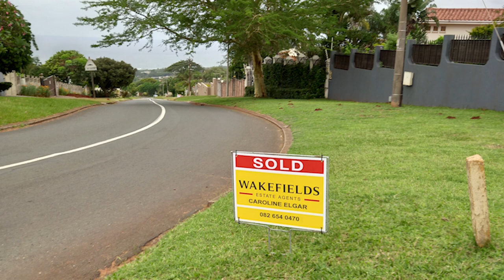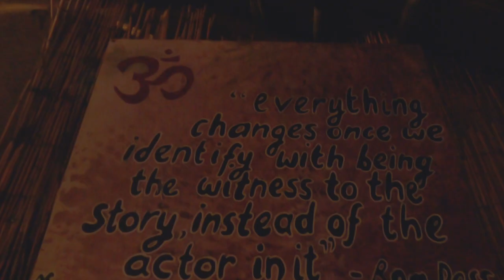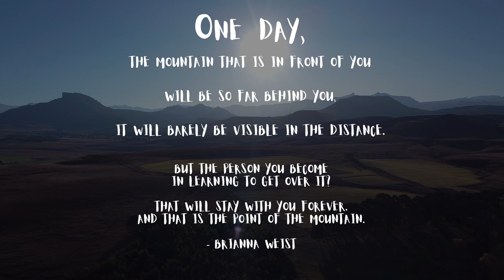The Journey Begins Leaving Home Age 59 | Van Life South Africa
Episode 1: Hi I am Tracy, age 59, and this is my journey giving up the big life for an experiment in surrender.  Leaving my home of 27 years for a life in a little van called Mooki. Having had years in the suburbs, teaching yoga and bringing up a family, life happened, and everything changed, everything was affected, the Pandemic hit, our business crashed, health realities and disabilities had to be accepted and with income gone sacrifices had to be made. This is my transition and complete surrender to all of it.  Not sure what our next move will be, but we are starting with a van called Mooki. Liberation.

Thank you @travellingtoes for creating this video for us!
Please check out her page - Travelling Toes. A video creator and digital nomad.

Jason Barty